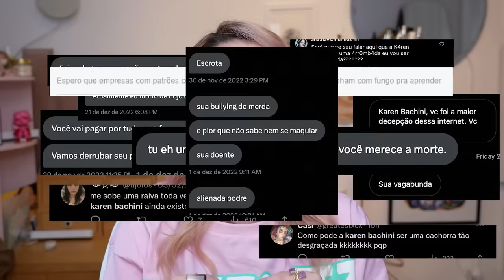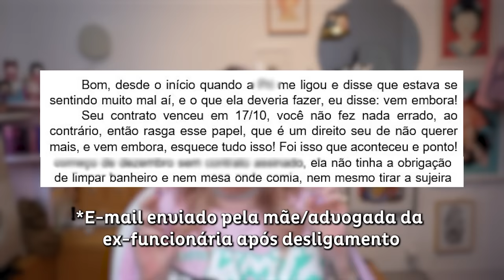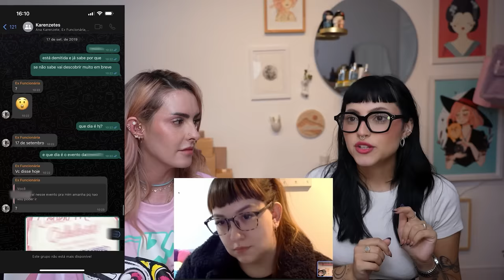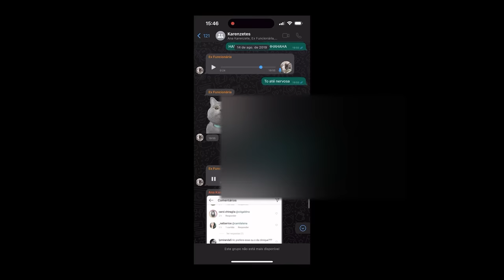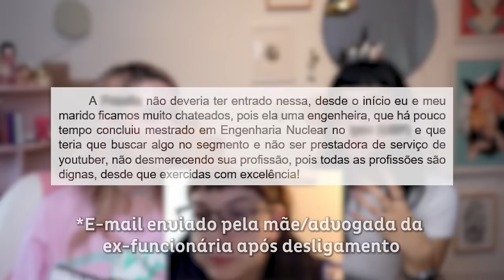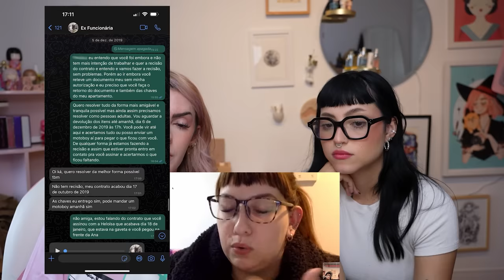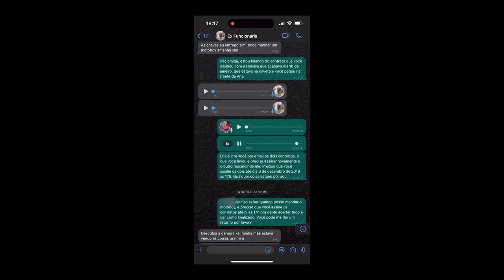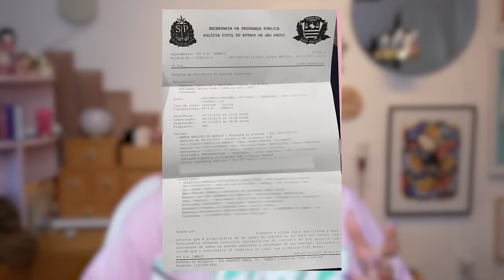TUDO QUE VOCÊS DEVERIAM SABER (COM PROVAS) - Karen Bachini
🎁 SUPER INCRÍVEIS tem agradecimento por nome em vídeo aqui todo mês e live exclusiva de gato HIHIHI

💄 PRODUTOS MENCIONADOS
XXX